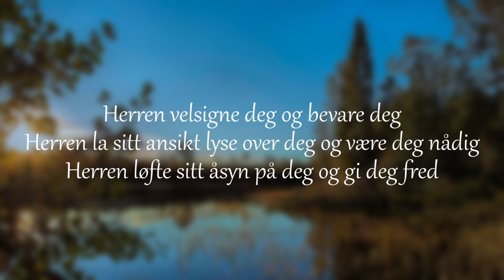Politikk - før og nå - Tro i hverdagen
Har verden blitt et bedre sted å være de siste 2-3 tusen årene?
Eller handler det fortsatt om meg og bare meg?
Er jeg en del av en større plan som stekker seg langt ut over det jeg ser her og nå, eller stopper det opp den dagen jeg dør?